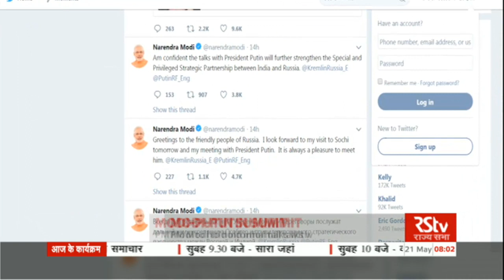Prime Minister Modi heads to Russia